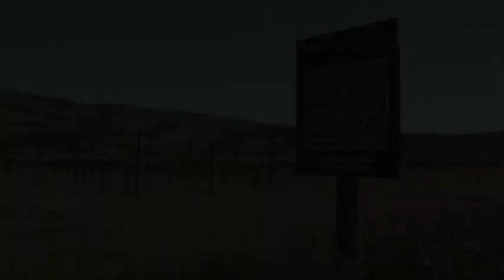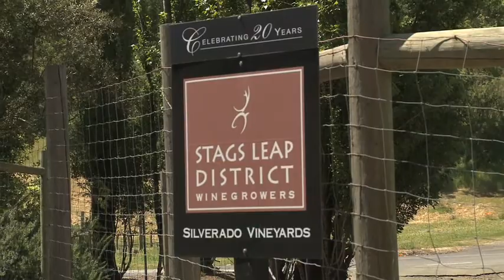Stags Leap District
Join winemakers from Stags Leap Wine District.